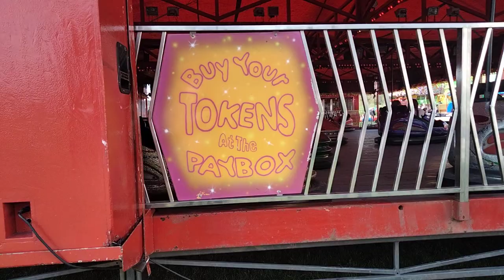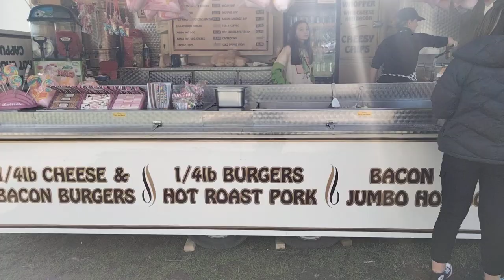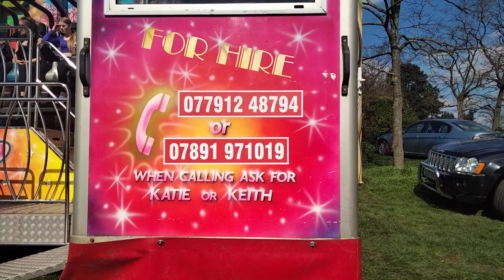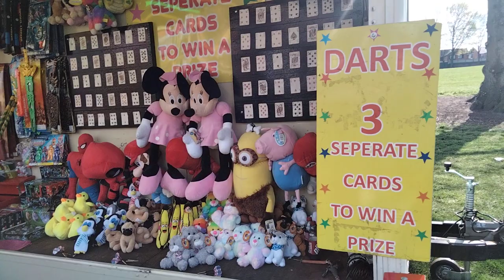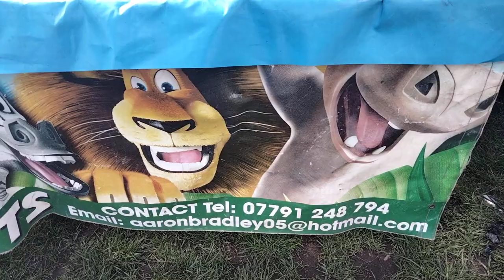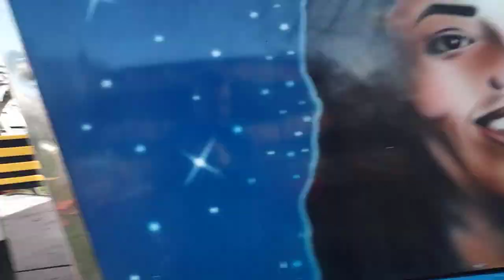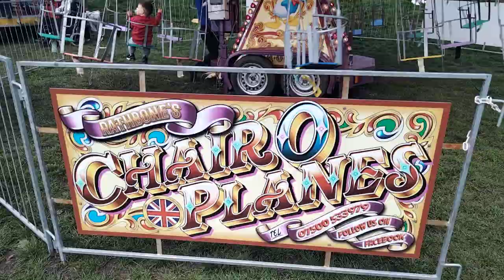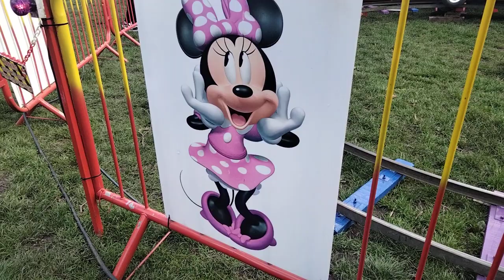Wordsley vlog. Thomas Jones funfair Easter 2023.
A highly enjoyable day out chatting to friends I've not seen for a while.
King George V Park, Wordsley, West Midlands. The Black Country ??
Thomas Jones,Aaron Bradley,Marcus Thompson and Michael Thompson in attendance.
Many thanks to all the staff for having a good laugh along the way.